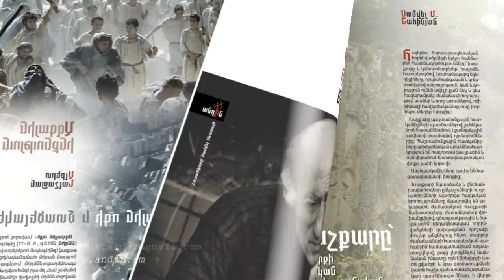Andin Magazine | Commercial Video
Video Production: DOMINO Production
Client: Andin Magazine
Video Details: Commercial Video